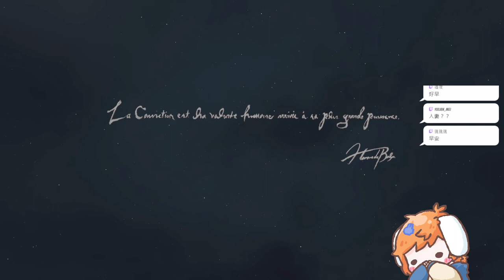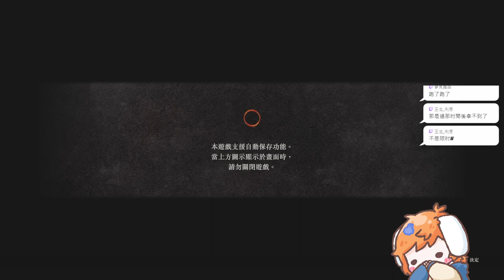【繁星】 Dragon's Dogma 2 龍族教義2 2024 3 22